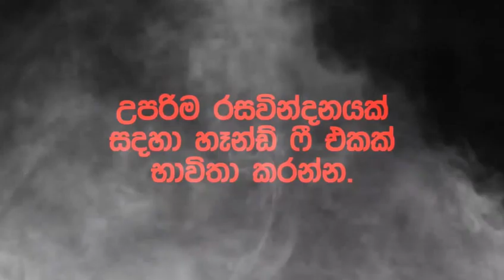Holman katha sinhala | කාමර අංක 19 | Room No 19 | Horror Story | Sinhala Ghost Story | fear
නොනවත්වා නාද වුන  දුරකතනයේ ශබ්දය ටිකෙන් ටික අඩු විය. එදා හොදට හද පායා ඇති දිනයක්. කාමරය අදුරු වුනත් ජනෙල් වලට හද එලිය හොදින් වැටි තිබුනා. ඒ මේ අත පෙරලෙමින් සිටි ඇය කාමරයේ ජනේලය දෙසට හැරුනා. ඇය එක පාරට ජනේලය අසලින් එහා මෙහා යන ඡායාවක් දුටුවා... ඒ දුටු ඇය ගැස්සී ගියා...

මෙවන්  සිදුවීම් වලට ඔබත් මුහුණ දී ඇතිනම් අනිත් අයටත් දැනගැනිමට පහතින් කමෙන්ට් කරන්න.

Other video link:
                         හොල්මන් කතා

Special Thanks